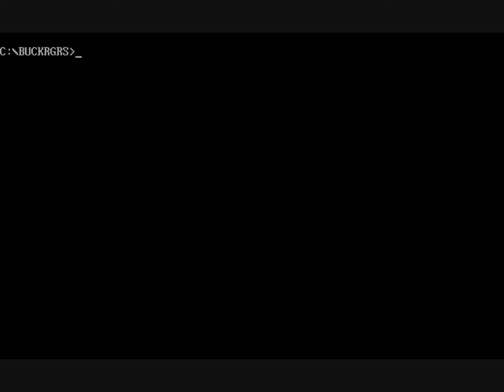Easter Egg - Buck Rogers, Planet of Zoom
I show an easter egg in Buck Rogers, Planet of Zoom.  Thanks to Charlie Kay!